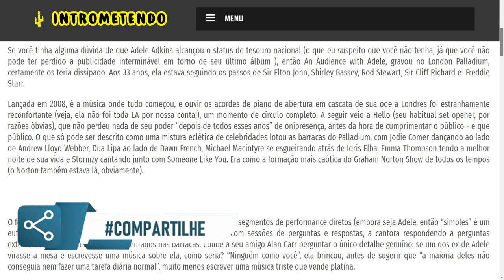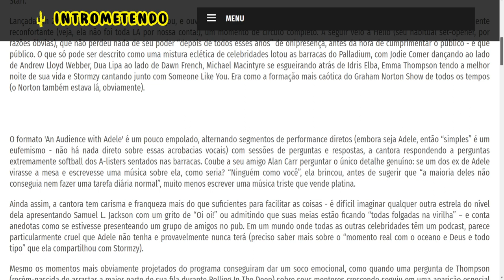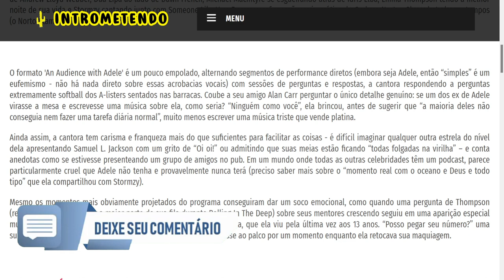An Audience with Adele (2022- ) - Crítica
Se você tinha alguma dúvida de que Adele Adkins alcançou o status de tesouro nacional (o que eu suspeito que você não tenha, já que você não pode ter perdido a publicidade interminável em torno de seu último álbum ), então An Audience with Adele, gravou no London Palladium, certamente os teria dissipado.